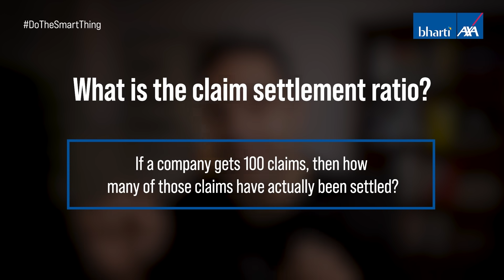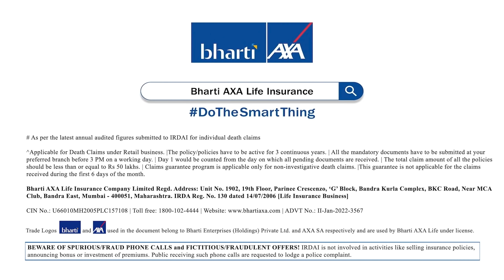What are the guidelines for buying life insurance explained by Ankur Warikoo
Say goodbye to the confusion when Ankur is in session!
What are the factors you must keep in mind when buying Life Insurance? Unsure? Well then let’s plan smart with Ankur!
In our latest episode, Ankur will highlight what one’s priorities should be when buying Insurance, so watch the video to know more and plan smart!